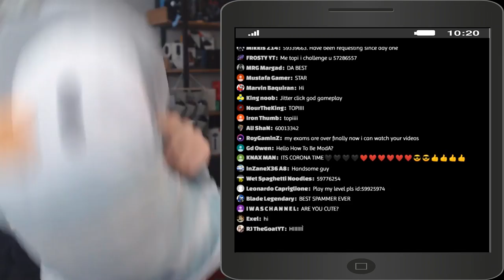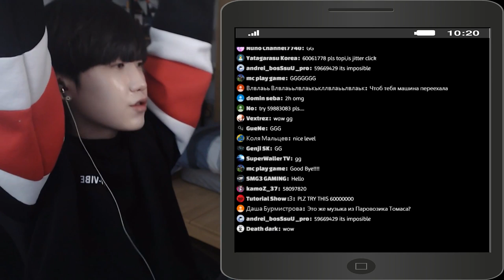BEAT 50 Challenges in one day⏱ | Topi Challenge Requests [#5] | STREAM HIGHLIGHT | Geometry Dash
outtro music
Program : Premiere pro CC 2019, After Effects CC 2019